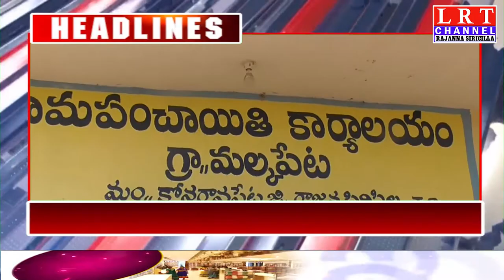03.12.2020 LRT NEWS HEADLINES RAJANNA SIRICILLA